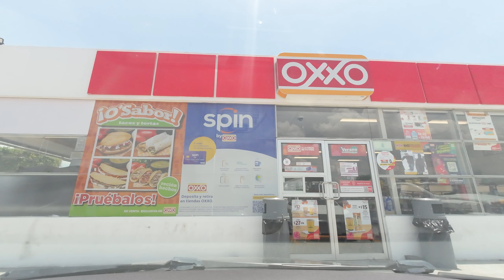Ruta Morelia Queretaro